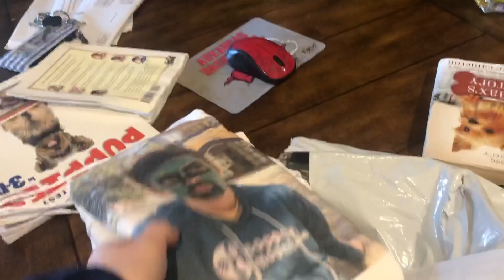HOW TO GET SAM HURLEY TO NOTICE YOU *promposal*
samhurleysamhurleysamhurleysamhurleysamhurley